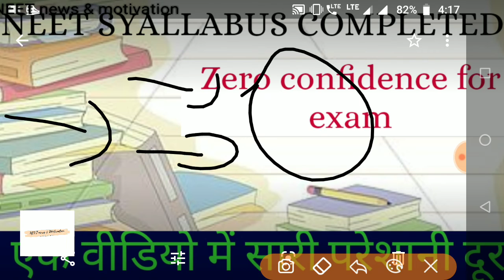Neet confidence level Zero😟 !! Syallabus completed !! क्या selection होगा??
Hlo dosto

Is video mai hum baat krenge ki neet ki prepation ke liye zero confidence kyu.